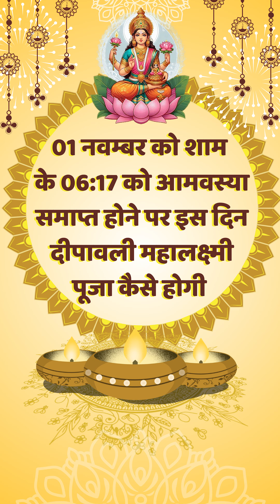01 नवम्बर को शाम के 06:17 को आमवस्या समाप्त होने पर इस दिन दीपावली महालक्ष्मी पूजा कैसे होगी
दीवाली 2024 में कब है I Diwali 2024 me Kitni Tarikh Ko Hai I Diwali Date 2024 I दीवाली 2024 मे कब है

Contact , 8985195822, 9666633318 For Vedic Musical Wedding, Srimad bhagwat katha, sri krishna bhajan sandhya, Horoscope Reading, New Horoscope Making, Numerology Reports, Scientific And Vedic Demolition Free Vastu Advice, Online Map Reviewing and All Types Of Shubh Pooja.

dipawali kya tarikh ki hai, diwali kab ki hai, dipawali kitni tarikh ko hai, dipawali kitni tarikh ki hai, 2024 me diwali kab hai, diwali kitne tarikh ko hai, 2024 ki diwali kab hai, dipawali kab aaegi 2024 me,
dipawali kab pad raha hai, dipawali kaun se din ki hai, dipawali kaun se mahine mein, dipawali kaun si tarikh ki hai, dipawali ke tarikh ke , dipawali ke tarikh ki padegi, dipawali kis mahine mein hai
dipawali kis mahine mein kis tarikh ko hai, 2024 diwali date, dipawali kya tarikh ki hai, 2024 deepavali date, Diwali 2024 me Kitni Tarikh Ko Hai, दीवाली 2024 में कब है, Diwali Date 2024, दीवाली 2024 मे कब है, Diwali 31 ko hai ya 1 ko, diwali 2024 me kis din manai jayegi,